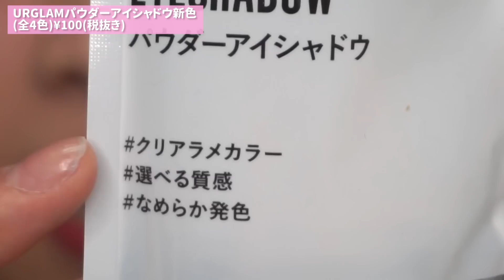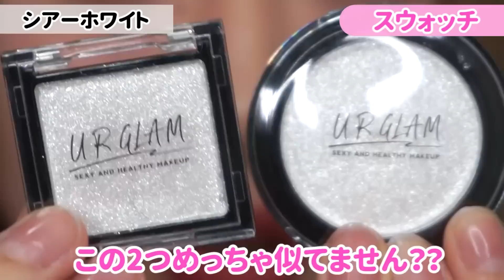【100均コスメ】もはやデパコス超え‼️鬼の偏光ラメ💖URGLAM新作✨パウダーアイシャドウ全4色【ダイソー/ユーアーグラム】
【今回のアイテムの取り寄せ番号】
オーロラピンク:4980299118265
オーロラパープル:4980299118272
オーロラオレンジ:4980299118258
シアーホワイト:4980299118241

再生ありがとうございます！ゆちゃんです(*´ω`*)
今回も、最後まで楽しんでご視聴ください🍒❤️

＼＼100均コスメアカウントができました‼️ ／／
lilypinkberry

【検索ワード】
URGLAM ユーアーグラム　パウダーアイシャドウ　アイシャドウ